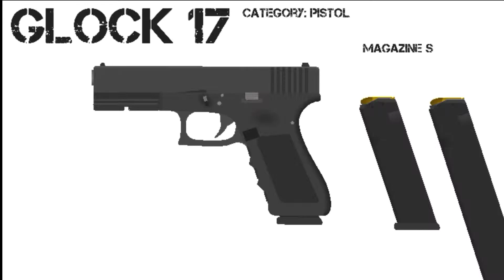Stick Nodes - Glock 17 Insight + Music From A New Editor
An animation showing off the features of the Glock 17. I also got a new editing app so I can now make movies and such.

Ones better than the 4 second clips I usually make.